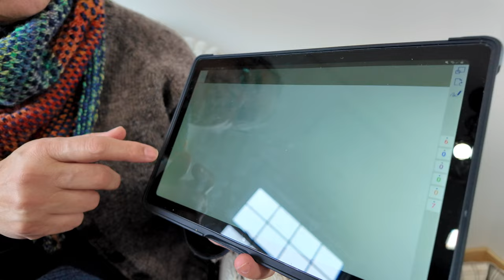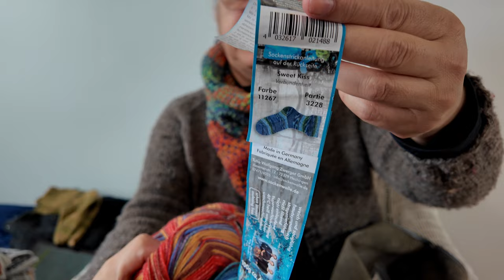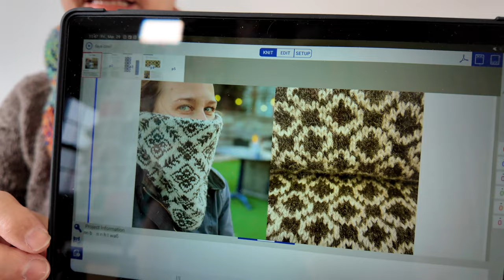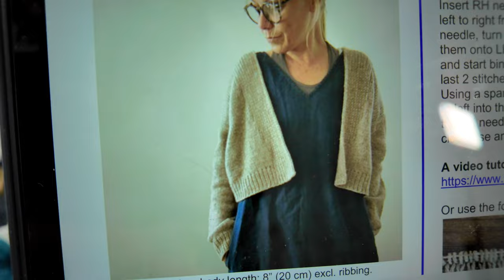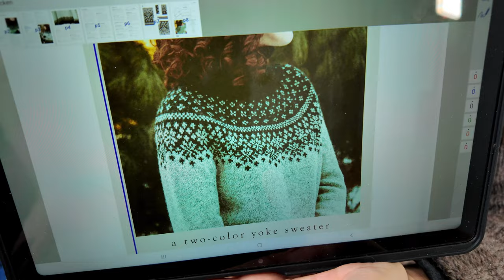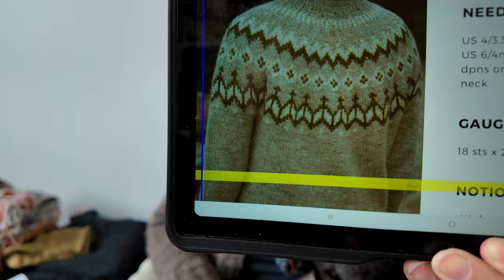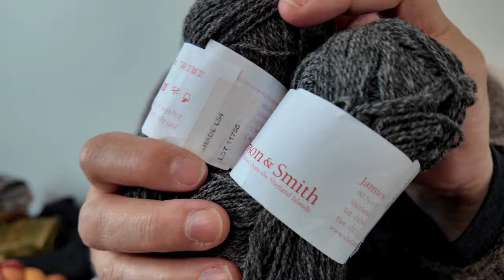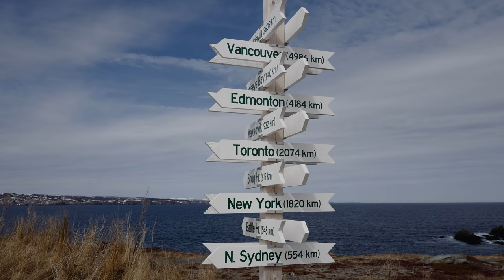🇨🇦Ep34 - Two Sweaters for MeHi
Two Sweaters for MeHi